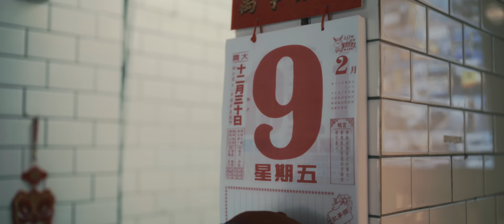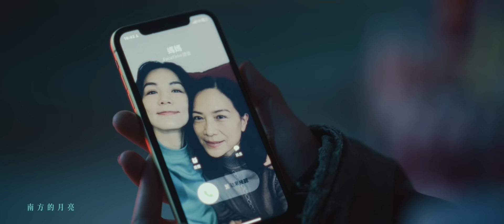Ella 陳嘉樺【南方的月亮 The Moon】Official MV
獻給每一位為了生活和夢想而努力的人
當黑夜吞噬希望，別忘了抬頭看
前方總會有〈南方的月亮〉為你照亮前行的路

☆ Ella陳嘉樺 × 陳意涵
☾ 雙女主黃金陣容 首次聯手共演

〈南方的月亮〉再次邀請與Ella默契十足、擅長用故事述說最真實情感的金獎導演殷振豪執導，而此次在MV中，與Ella對演的靈魂人物，就是曾一起乘風前行建立深厚情感的陳意涵！

故事以春節圍爐為時間背景，人們紛紛踏上回鄉的旅程，迎接一年一度的團聚時刻。然而，在歡慶氛圍中，仍有許多人為了生活而持續努力奮鬥，歡笑與淚水同時存在。

因此，Ella希望在送上祝福的同時，也能帶給人們更多安慰。她跟導演討論以母女之間無私的愛與女人之間的同理心作為故事主軸，深刻探討人性情感。

MV中的Ella，在川流不息的車潮中，目送人們安穩回家，擔任那位在你我身邊加油打氣、提供力量的陪伴者，而意涵也精準演繹出生活的艱難與不容易。雙女主透過動人演技，共同刻劃出對家的思念、彼此療癒祝福。

家，永遠是你生命中最安穩的指引
能被惦記著，就是一份禮物

― Lyrics ―

不說 不說是怕你會哭
因為媽媽的淚 是珍珠
讓車票帶著我起起伏伏

我不聽 不給自己留退路
因為爸爸的叮嚀是份禮物
在陌生城市裏庸碌
我不肯認輸

南方的月亮
照在往北的那條路上
漂呀漂得我 好像受了點傷
還好希望還沒有變了樣

南方的月亮
灑進北邊獨居的空房
漂呀漂得我 好像有了方向
等待 只是路過的徬徨

堅強是假裝的
勇氣是虛構的
笑容只是我的保護色

出品 PUBLISHED BY｜勁樺娛樂有限公司
監製 EXECUTIVE PRODUCER｜賴斯翔
藝人經紀團隊 ARTIST MANAGEMENT｜賴斯翔 / 林巧殷 / 李冠潁 / 邱詩喬 / 高瑀瑭
企宣團隊 MARKETING & PROMOTION｜吳玫瑱 / 王品裙 / 楊宗翰 / 江江好有限公司-江成怡 / 曾榆皓 / 郭珈菱 / 阿西

陳意涵經紀團隊
經紀人 ARTIST MANAGEMENT｜林岳潼
執行經紀 ARTIST MANAGEMENT ASSISTANT｜楊莉蕙

ELLA 造型團隊
髮型 HAIR STYLIST｜小Ben @hc hair culture
化妝 MAKE-UP｜阿鳳

陳意涵造型團隊
化妝 MAKE-UP｜思霈霈
髮型 HAIR STYLIST｜圈圈工作室 蔡百謹
髮型助理 HAIR ASSISTANT｜黃珮茹

劇照側拍 BEHIND THE SCENE PHOTOGRAPHER｜張芮

― Song Credit ―

作詞 Lyricist｜何啟弘
作曲 Composer｜林頡
製作人 Producer：陳君豪 Howe @成績好工作室
編曲 Arrangement：黃中岳 Ray Huang
配唱製作人 Vocal Producer：謝凌君 Lisa Djaati
吉他 Guitar：黃中岳 Ray Huang
貝斯 Bass：林奧迪 OD Lin
合音編寫 Background Vocal Arrangement：謝凌君 Lisa Djaati
合音 Background Vocal：陳嘉樺 Ella / 謝凌君 Lisa Djaati
管樂編寫 Brass Arrangement：黃中岳 Ray Huang
管樂 Brass：William Horn Band
弦樂編寫 Strings Arrangement：黃中岳 Ray Huang / 林頡 Jie Lin
弦樂統籌/監製 Strings Coordinator/Producer：蔡曜宇 Shuon Tsai
第一小提琴 First Violin：蔡曜宇 Shuon Tsai / 陳奕勇 YiYung Chen / 沈羿彣 YiWen Shen / 韓舒凡 Swan Han / 駱思云 SsuYun Lo
第二小提琴 Second Violin：黃雨柔 Nala Huang / 朱奕寧 YiNing Ju / 黃瑾諍 ChinCheng Huang / 荆磊 Jing Lei
中提琴 Viola：甘威鵬 Weapon Gan / 潘自琦 TzuChi Pan / 牟啟東 Wayne Mau
大提琴 Cello：劉涵隱分子 Hang Liu / 郎瑩 Ying Lang / 葉欲新 Shin Yeh
人聲錄音師 Vocal Recording Engineer：葉育軒 YuHsuan Yeh
人聲錄音室 Vocal Recording Studio：BB Road Studio
弦樂錄音製作人 Strings Recording Producer：楊敏奇（大米音樂）Micky Yang
弦樂錄音師 Strings Recording Engineer：張閔翔 MinHsaing Chang
弦樂助理錄音師 Strings Assistant Engineer：黃彥翔 Eric @凌音音乐
弦樂錄音助理 Strings Recoding Assistant：申海濤 @凌音音乐
弦樂錄音室 Strings Recording Studio：Ascentone 凌音录音棚
混音師 Mixing Engineer：黃文萱 Ziya Huang
混音錄音室 Mixing Studio：Purring Sound Studio
製作助理 Production Assistant：林頡 Jie Lin

製作 PRODUCTION｜Spacebar Studio
監製 EXECUTIVE PRODUCER｜黃世萱 / 林沁兒
行政統籌 ADMINISTRATIVE COORDINATOR｜黃芙蕾

主演 STARRING｜ELLA / 柯素雲
特別演出 SPECIAL APPEARANCE｜陳意涵

副導演 1ST A.D.｜賴姿君
助理導演 2ND A.D.｜徐皖琪

製片團隊 PRODUCTION TEAM｜其它映像有限公司
製片 PRODUCER｜石芳綺
執行製片 LINE PRODUCER｜陳怡莉
場景經理 LOCATION MANAGER｜李添進 / 林庭佑
現場製片 ON-SET PRODUCER｜陳鴻霖 / 鄭雨軒
生活製片 CRAFT SERVICE｜王郁慈

選角指導 CASTING DIRECTOR｜陳靜媚
選角執行 CASTING ASSISTANT｜黃怡婷 / 徐珮瑜

攝影師 D.O.P.｜林子堯
攝影大助 FOCUS PULLER｜張育甄
攝影二助 2ND A.C.｜江睿哲 / 李明翰
攝影器材 CAMERA EQUIPMENT｜用力拍電影有限公司

燈光師 GAFFER｜林岑璋
燈光大助 BEST BOY ELECTRIC｜吳思賢
燈光組 LIGHTING CREWS｜鄭智遠 / 林盈宏 / 李俊樺
燈光器材 LIGHTING EQUIPMENT｜上京影業
電工 ELECTRICIAN｜林明福

移動攝影器材 GRIP EQUIPMENT｜永祥影視器材
操作技師 OPERATOR｜吳昀庭
操作助理 TECHNICIAN｜王鐏毅

美術指導 ART DIRECTOR｜Shuo Lin Liang
執行美術 PRODUCTION EXECUTIVE｜郭本婷 / 邱國寧
美術助理 SET ASSISTANT｜張綺宴 / 呂妤柔 / 陳禹智
美術場務 GRIP｜李家杰 / 廖秦慶

造型團隊 COSTUME TEAM｜ZE Styling Studio
造型指導 COSTUME DESIGNER｜林育妘 / 蘇庭卉
服裝助理 COSTUME ASSISTANT｜陳微涵 / 黃欣誼
化妝師 MAKE-UP ARTIST｜趙又萱
髮型師 HAIR STYLIST｜趙又萱

剪接 EDITOR｜陳韶華
剪接助理 EDITOR ASSISTANT｜施宥全
調光師 COLORIST｜繼續映畫 詹謹嘉
調光助理 COLOR ASSISTANT｜黃明偉
混音 SOUND MIXER｜賴彥中
特效製作 VISUAL EFFECTS｜陳運祥 阿祥
標準字設計 LOGOTYPE DESIGN｜蘇柏睿

次要演員 EXTRA｜張家銘 / 黃才軒 / 黃凡峻 / 廖舶宇 / 王泊淯 / 張顏欣 / 陳品妘